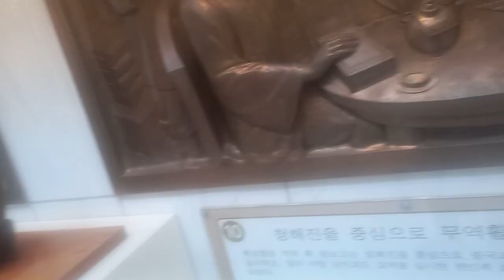JANG PO GO부조@sungodcross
바로! 턱밑에서 올려다본~~ 장보고 동상 !

오늘! 완도 5일장 날이다 !
읍내 나간김에~~~여러가지 사무를 보고 생선도 사고~~시장도 보고~~
돌아오는 길에~~~!매번 지나치던~~장보고 동상을 보러갔다~~~!

이곳 완도의 자랑꺼리일 뿐만 아니라~~~국가에 큰위상를 떨쳤던 장보고는~~!
일본과 중국의 해적들이 완도 근해와서 서해 남해 일대를 침략할때~~~
장보고는 이들을 장악하여 물리치고 장보고 이름에 벌벌떨고 도망칠만큼~ 이름을 떨쳤다~~!@sungodcross